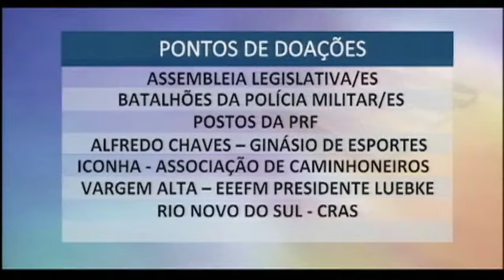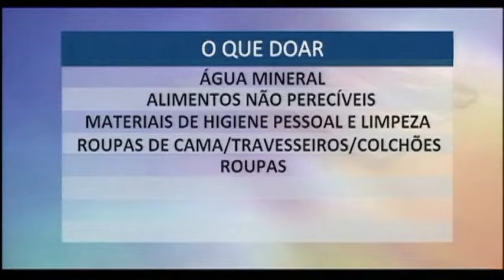TN2: Solidariedade capixaba: Água, alimentos e até móveis estão sendo arrecadados